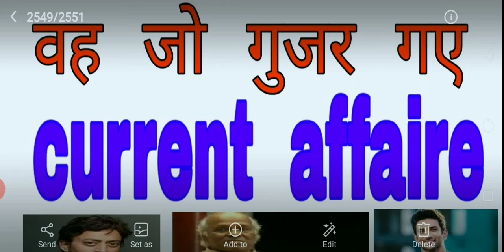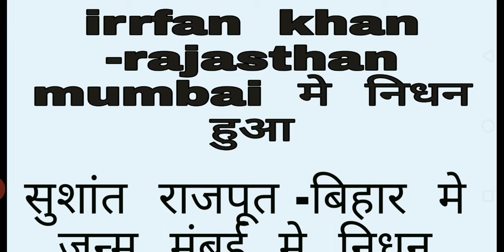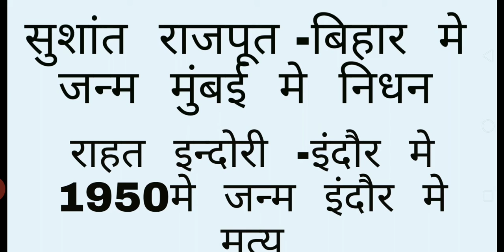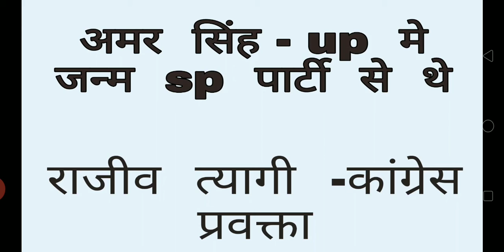वह जो नहीं रहे 2020 current affaire ||2020के imp. Current affaire